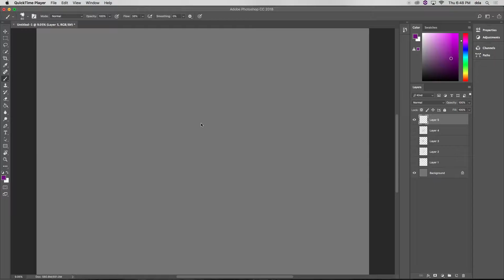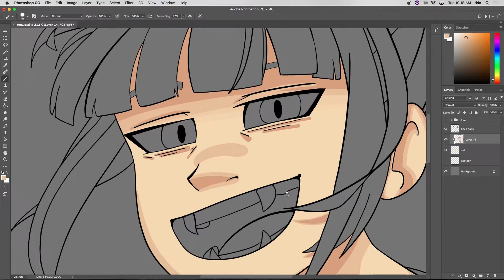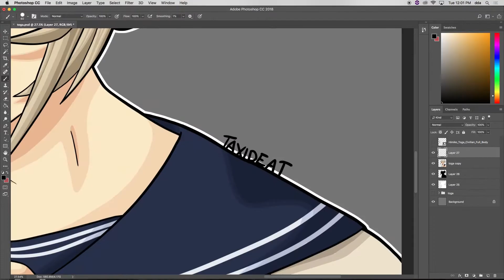Toga Himiko Speedpaint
yay its ya favorite fanged girl